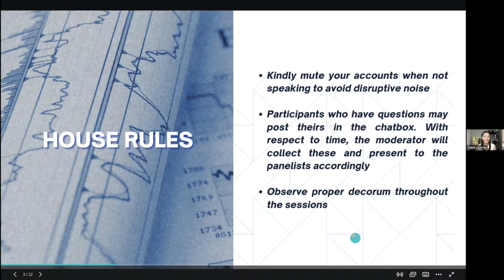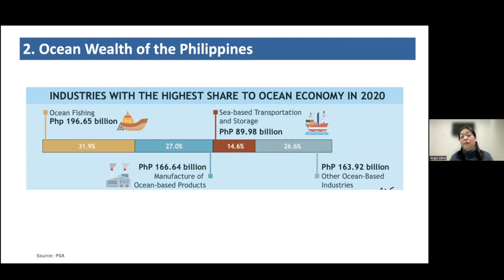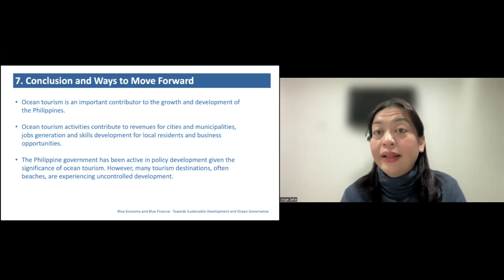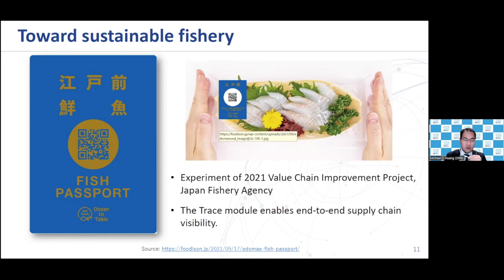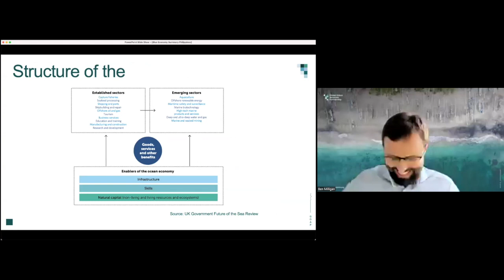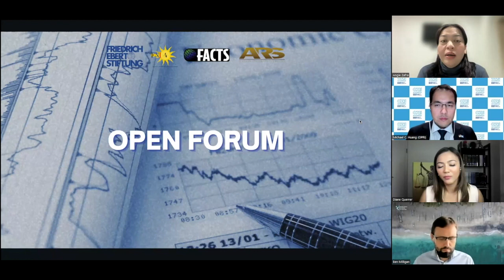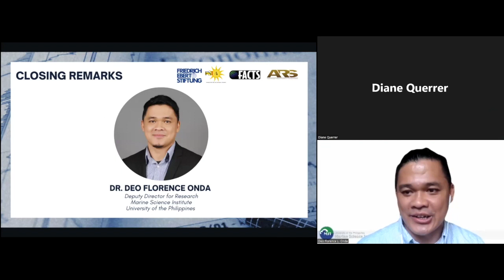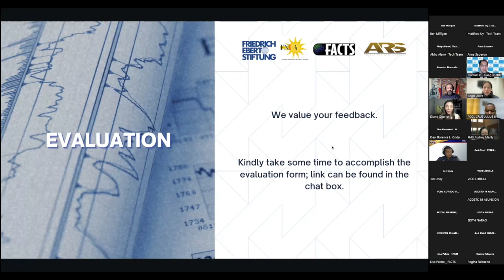Achieving Economic Security through the Blue Economy (3/4)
On 28 October 2022, the Foundation for the National Interest, together with Friedrich Ebert Stiftung Philippines, FACTS Asia, and Amador Research Services, the third installment of the 2022 EconSecurity Talks titled "Achieving Economic Security through the Blue Economy" was launched.

Featured speakers include Dr. Maria Angela G. Zafra, Co-Founder and Executive Director of Strategia Development Research Institute; Dr. Michael C. Huang, Senior Research Fellow at the Ocean Policy Research Institute of the Sasakawa Peace Foundation; and Dr. Ben Milligan, Director of the Global Ocean Accounts Partnership Secretariat.

Dr. Vinzenz Huzel, Resident Representative of Friedrich-Ebert-Stiftung (FES) Philippines provided the opening remarks; and Dr. Deo Florence Onda, Deputy Director for Research of the University of the Philippines Marine Science Institute, gave the closing remarks. The webinar was moderated by PTV News Anchor Ms. Diane Querrer.

The great potential of the "blue economy" sector is given critical consideration as part of the national development strategy. The webinar explored the various ways in which the Philippines might implement various techniques to grow the industry, including community involvement, public-private partnerships, and bilateral or regional cooperation. These discussions aim to gather ideas and policy recommendations which can further accelerate the progress of ocean industries in the Philippines while adopting inclusive and sustainable development concepts.